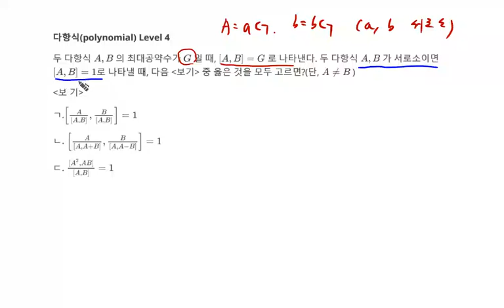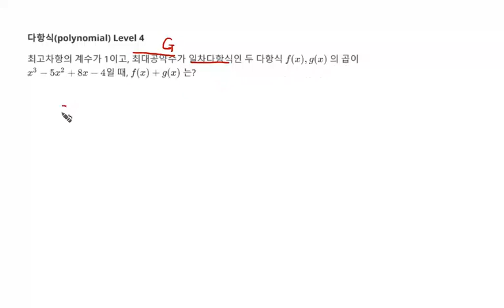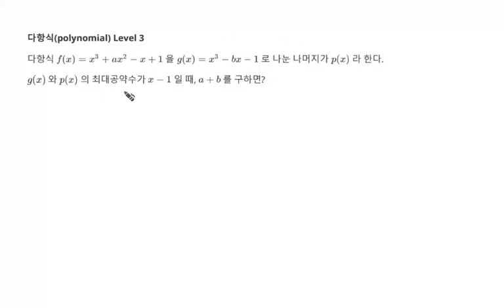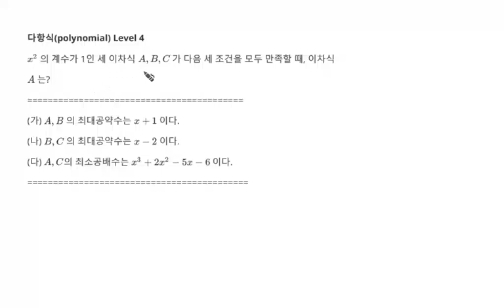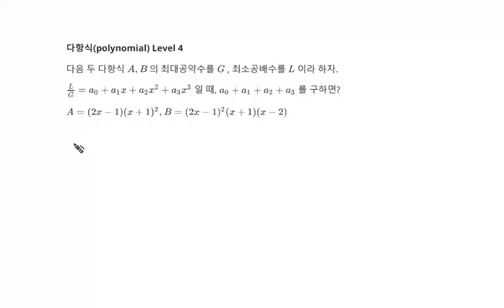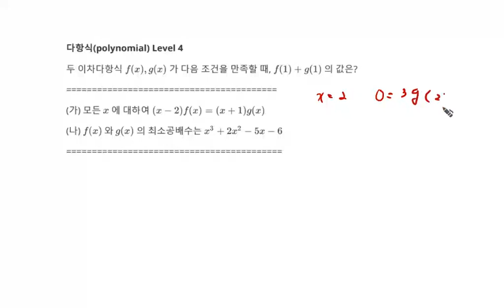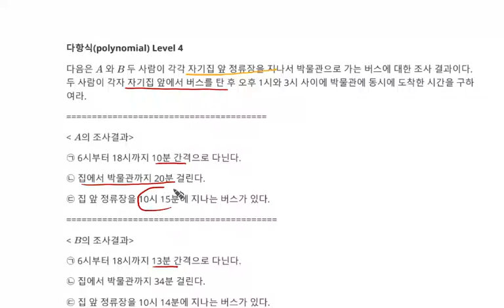고등수학 다항식 문제 91-120번 QR Code 제공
1. 다항식(Math polynomial) 문제 91-120번
3. 고등수학 다항식 문제 91-120번 문제지 다운로드
4. 추후 Level 선택에 따른 문제 제공